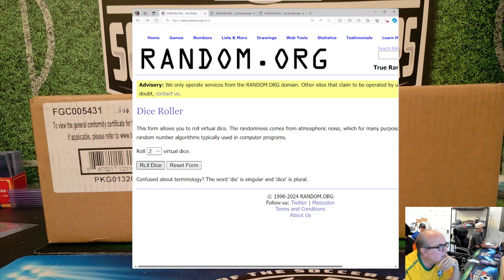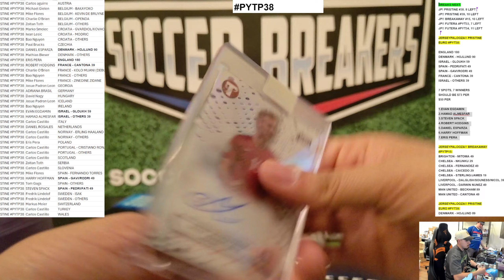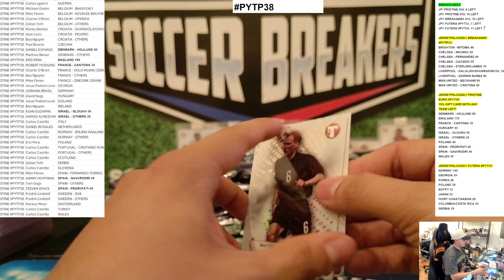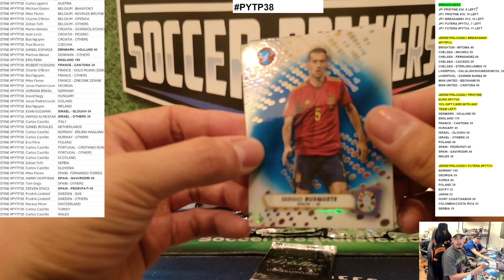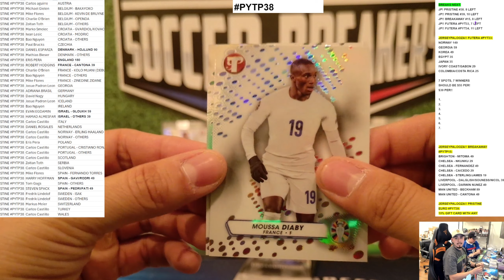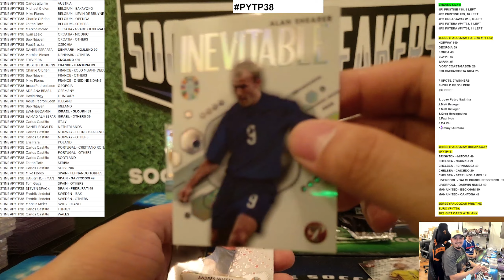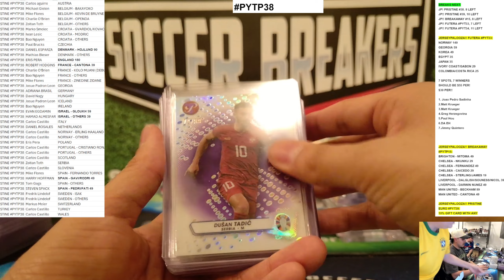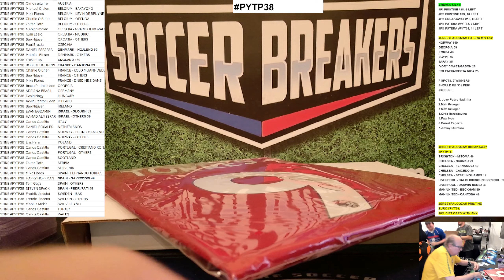(JERSEYPALOOZA!) 2024 Topps Pristine Road to UEFA Euro Soccer Hobby, 8 Box PYT/Player Break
Please limit Chat to ENGLISH ONLY PLEASE and/or matters dealing with joining or participating in the breaks. Your cooperation is GREATLY appreciated.

PAYMENTS FOR FILLERS:
Payments on the website using the $1 payment link.
Must change the quantity in your basket to the number of dollars you want to pay.